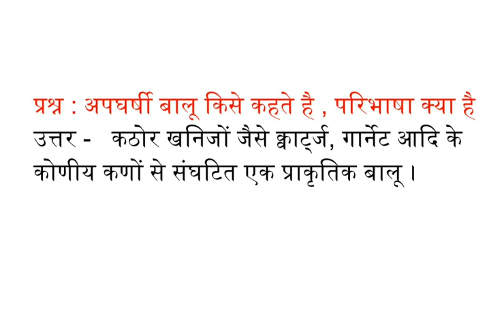अपघर्षी बालू किसे कहते है , परिभाषा क्या है